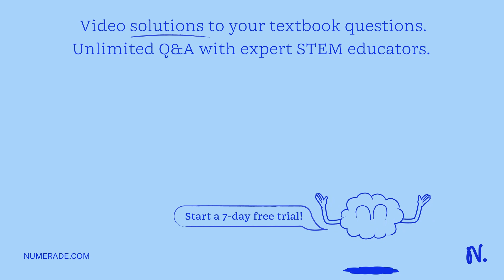Some species of yucca moth are called "cheaters" because they consume all the pollen they gather ra…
Some species of yucca moth are called    quot;cheaters   quot; because they consume all the pollen they gather rather than pollinate the yucca plant. They also produce predatory larvae that eat the larvae of other yucca moth species and produce larvae that consume most, if not all, yucca seeds. Additionally, some yucca moths gather only nectar and do not actually pollinate the yucca plant.